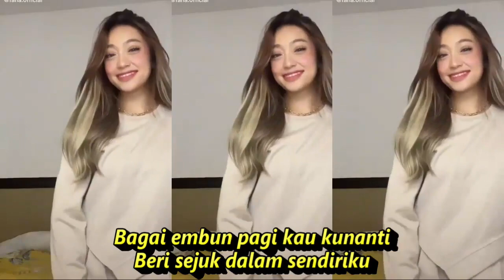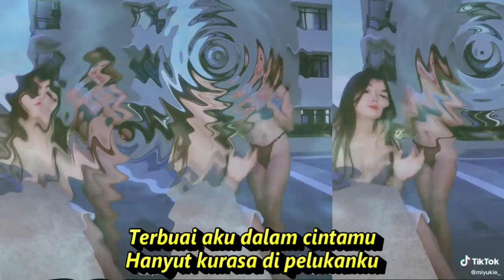SELALU MILIK MU DANGDUT KOPLO FULL GOYANG KOMPILASI SHORT YOUTUBE & TIKTOK HOT DANCE SEGER SEGER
Lirik Lagu Selalu Milikmu - Ikke Nurjanah

Berdebar hatiku berdebar
Terbayang kala kau sentuh aku
Terbuai aku dalam cintamu
Hanyut kurasa di pelukanmu

*jatuh cinta bergetar jiwaku
Saat kau peluk aku Dunia seakan milikku

Bagai embun pagi kau kunanti
Beri sejuk dalam sendiriku
Jauh di pandang dekat di hati
Ingin kubelai mesra...

Reff:
Dengarkanlah wahai kekasihku
Meski rindu tak selalu di kalbu
Janganlah sekalipun kau ragu
Saat ku tak ada di sisimu Hati ini selalu milikmu

Dangdut koplo
Kopo dangdut
Tepung kanji
Los dol
Banyu moto
Apakah itu cinta
Gaun merah
Berbeza kasta
Ku puja puja
Koplo time
Koplo Jawa
Koplo Banyuwangi
Koplo again
Koplo Adella
Koplo bunga
Koplo campursari
Koplo campursari mp3
Koplo chord
Koplo cinta
Koplo DJ
Koplo duet
d'rosta koplo
Koplo edan
Koplo egois
Koplo full
Koplo ful
Koplo gendang
Koplo gerry
Koplo gelandangan
Koplo hadirmu bagai mimpi
Koplo hits
Koplo palapa
Koplo India
dangdut karaoke
dangdut remix
dangdut lawas
dangdut Amelia
Dangdut academy
dangdut Asia
Dangdut akustik
dangdut album
dangdut Batak
dangdut Bugis
dangdut Melayu
dangdut bimbang
dangdut cek
Chord dangdut
Dangdut disco
Dangdut disko